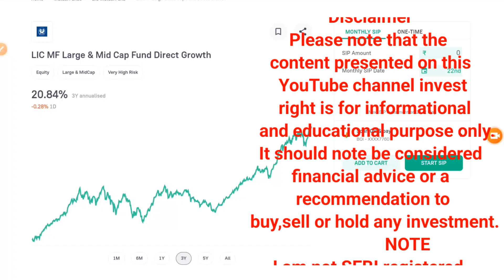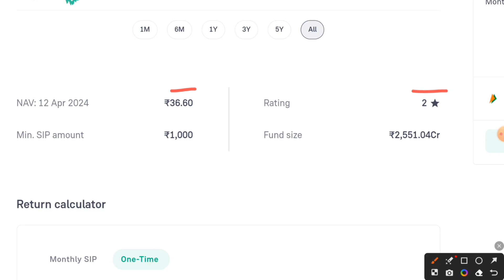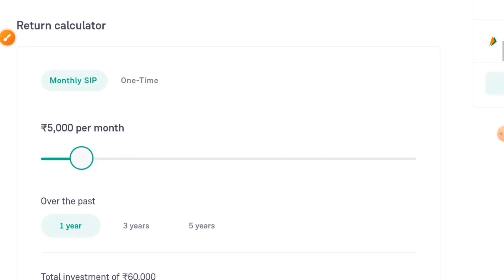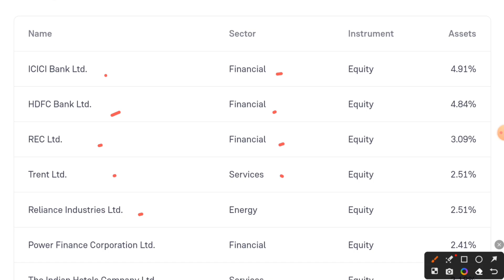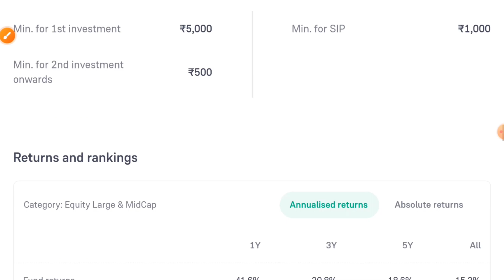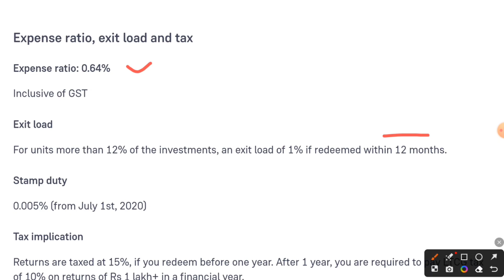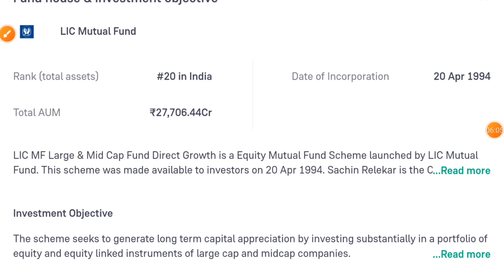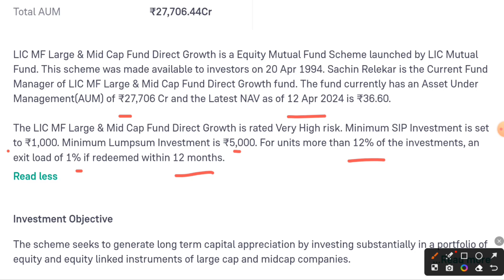LIC mf large and midcap fund!! Lic mf large cap fund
Open your demate account and start investing